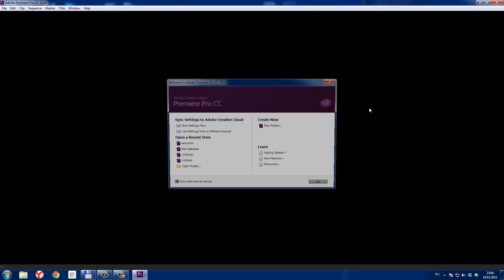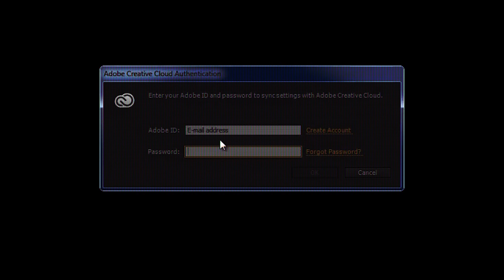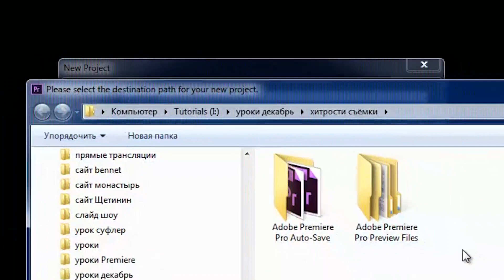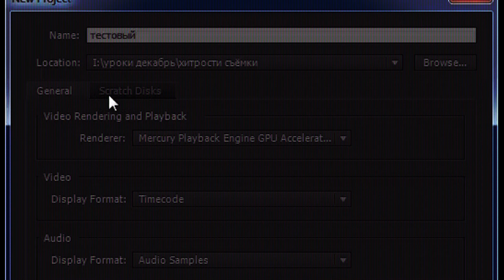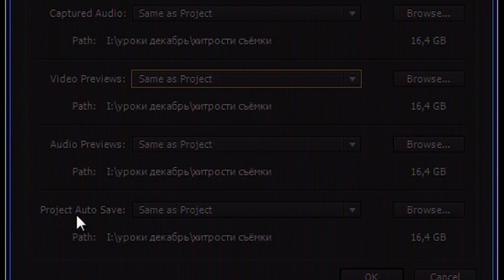Создание проекта - Учебник Premiere Pro CC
Подробный учебник по  Premiere Pro CC
Предназначен для новичков и тех кто хочет вспомнить об удобных и классных функциях программы.
Официальный справочник по программе от адоб:
Поддержи проект.